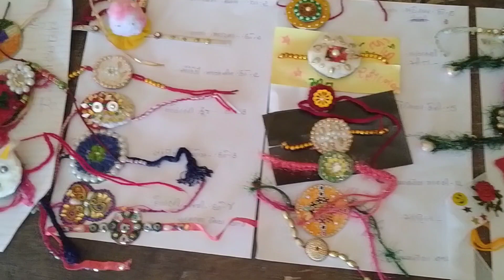Made by Rakhi | School students rakshabandhan